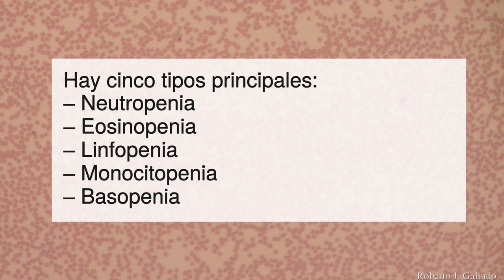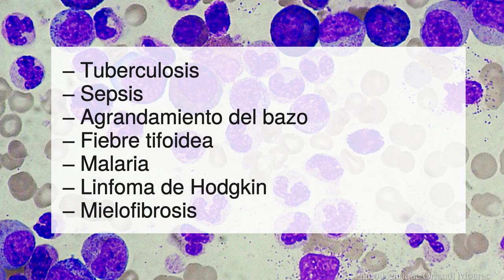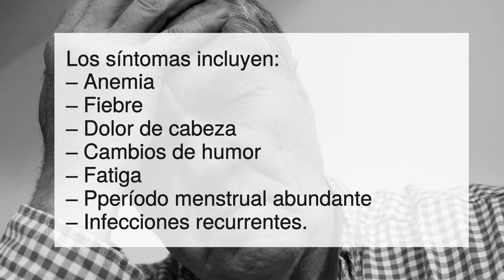Leucopenia. Qué indican los leucocitos bajos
La leucopenia es la minoración del número de los glóbulos blancos de la sangre que circulan en la sangre, y se produce cuando su número por microlitro de sangre cae por debajo de 3500. La cantidad normal de sangre blanca de un adulto oscila entre 4500 y 11000 por microlitro de sangre.

La leucopenia puede ser clasificada conforme el tipo de glóbulo blanco que está disminuido. Neutropenia refiere a una minoración en el número de neutrófilos, la especie más rebosante de los leucocitos. Además de esto, hablamos de eosinopenia, linfopenia, monocitopenia y basopenia si los tipos de leucocitos son muy pocos los que son eosinófilos, linfocitos, monocitos y basófilos, respectivamente.

Existen múltiples causas de la leucopenia, si bien algunos de los más comunes son la leucemia, cuando la medula ósea comienza a hacer que las células blancas de la sangre anormales en grandes cantidades, lupus eritematoso sistémico, una enfermedad autoinmune que ataca a las células y tejidos del cuerpo, la quimioterapia y la radioterapia, y también incluso infección por SIDA.

Incluso es posible padecer leucopenia por condiciones como la anemia aplásica, la anorexia nerviosa, hipertiroidismo, histoplasmosis, artritis reumatoide, síndrome de Sjögren Kostmann, tuberculosis, sepsis, bazo agrandado, fiebre tifoidea, malaria y linfoma de Hodgkin.

Al tiempo que los síntomas de leucopenia solamente empiezan a manifestarse en los casos más graves, hay algunos signos comunes que pueden dar ciertas indicaciones, incluyendo anemia, fiebre, dolor de cabeza, estado de ánimo, la fatiga es un período anormalmente menstrual rebosante y desarrollar infecciones recurrentes.

Al paso que la leucopenia no acostumbra a ser peligrosa para la vida, un bajo recuento de glóbulos blancos en la sangre en sí puede ocasionar ser más propenso a las infecciones y poco a poco más frágiles a diferentes enfermedades parasitarias.

Por lo tanto, es importante que en el comienzo de cualquier síntoma consultar a un profesional de la salud que puede diagnosticarla por medio de diversos métodos, como un conteo sanguíneo completo, que va a determinar el número de células blancas de la sangre en el torrente sanguíneo, o una biopsia de la medula ósea, más orientado a la busca de una posible leucemia.

Una vez diagnosticada, el tratamiento se fundamenta en la causa de la minoración de las células blancas de la sangre.